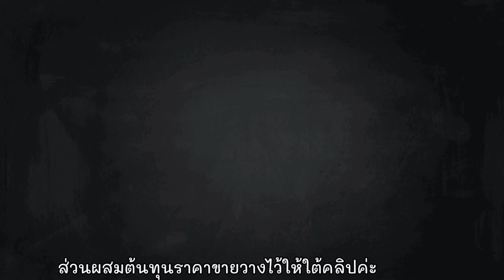EP.232 แจกสูตรชาเขียวมะนาวน้ำผึ้งสุดปังชงง่ายขายไวรสชาติอร่อยต้นทุนต่ำ(green tea lemonhoney+eng sub)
ชาเขียวมะนาวน้ำผึ้ง
ชาเขียว
1.น้ำร้อน 100 ml(0.4บาท)
2.ชาเขียวตรามือ1ช้อนโต๊ะ (6กรัม)(2.2บาท)
น้ำผึ้งมะนาวสามารถปรับเพิ่มลดความหวานได้ที่ปริมาณน้ำสควอช
1.น้ำไซรัปน้ำผึ้งมะนาว 45ml (5.8บาท)
2.น้ำเปล่า 120 ml(0.5บาท)
ทุนแก้ว+ฝา+หลอด =1.5บาท
รวมทุนประมาณ 10.4 บาท/แก้ว
ให้ขายแก้วละ25บาท ขึ้นไป

ซื้อหนังสือรวมสูตรชง,ชาแดงชาเขียว,ชาไต้หวันผ่าน shopee
คอร์สเรียน25สูตรชงเครื่องดื่มสร้างอาชีพราคามิตรภาพ เรียนออนไลน์ 199 บาทโดยการดูวีดีโอผ่านกลุ่มปิดใน facebookตลอดชีพ คุ้ม!!!

สั่งซื้อหนังสือรวมสูตรเครื่องดื่ม 100 สูตร 490บาท  สั่งซื้อชาเขียว ชาแดง ผงโกโก้ ชาไต้หวัน
ค่ะ ถ้าเสิร์ฟใส่แก้วสวยๆสามารถตั้งราคาสูงกว่านี้ได้ค่ะ
ในส่วนของความหวาน ปรับตามใจชอบค่ะ หรือปรับตามที่ลูกค้าชอบเพิ่มหรือลดที่ปริมาณนมข้นหวานค่ะ ถ้าเราใส่น้ำแข็งโม่ให้ใช้ความหวานสตรนี้หรือเพิ่มได้ เพราะน้ำแข็งโม่ละลายเร็วส่งผลให้เครื่องดื่มจืดเร็ว
ถ้าใช้น้ำแข็งหลอดสูตรนี้หวานปกติค่ะ
หมายเหตุ ราคาทุนนี้เป็นการคำนวณคร่าวๆให้นะคะ ราคาทุนต้องคำนวณตามราคาของที่เราซื้อจริงเพราะแต่ละที่ราคาไม่เท่ากันค่ะอย่าลืมรวมราคาทุนแพคเกจเช่นแก้วและหลอดด้วยนะคะ

สูตรรวมเล่มสำหรับเปิดร้านกาแฟแบบง่ายๆในหนังสือมีสูตรชงเครื่องดื่มสำหรับเปิดร้านแบบง่ายๆขนาดแก้ว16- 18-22ออนซ์ มีทั้งสูตรร้อน เย็น ปั่น
จำนวน 105 สูตรและสูตรชงน้ำบรรจุขวดแถมให้อีก 11 รายการ
สูตรกาแฟใช้สูตรเดียวกันทั้งกาแฟสดและเนสกาแฟ
สูตรชาใช้วิธีต้มชาเบสไว้แล้วนำมาผสมนมเมื่อจะชงให้กับลูกค้า
สูตรในตารางจะเป็นปริมาตรของน้ำชาและกาแฟผสมกับส่วนที่ให้ความหวานคือนมผสม
และสูตรยอดฮิตใน YouTube
ในสูตรแจ้งหน่วยเป็นml และใช้นมผสมเป็นการให้ความหวานทั้งหมด ไม่ใส่ครีมเทียมค่ะ  490บาท สนใจติดต่อ
Line@ :  @imaim

อยากเปิดร้านกาแฟหาสูตรฟรีรายได้เสริมอาชีพเสริมเปิดร้านเล็กๆหน้าบ้าน